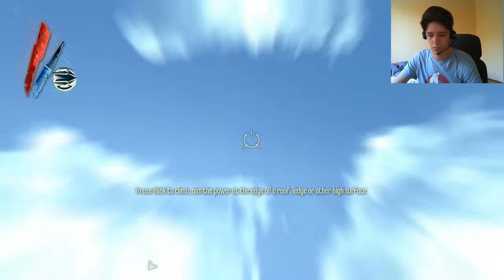Dishonored walkthrough 2 - rats...